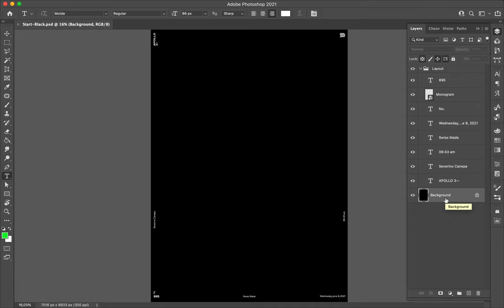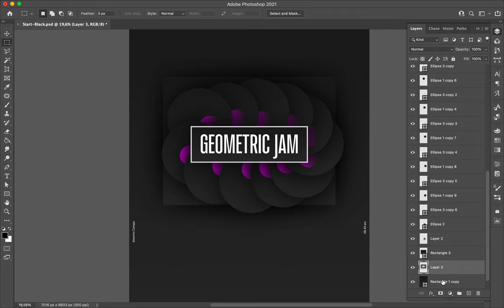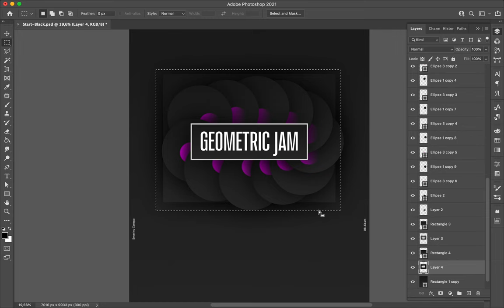Poster Speed Art 895 Geometric Jam 5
Another composition I create with the dark to light grey gradient I apply on geometric forms, and superimposed on each other to create depth.